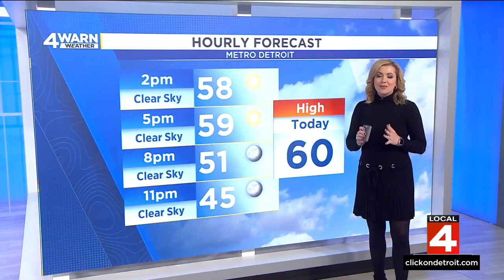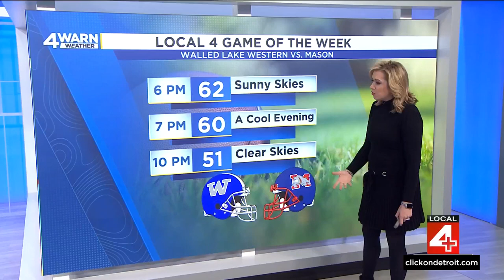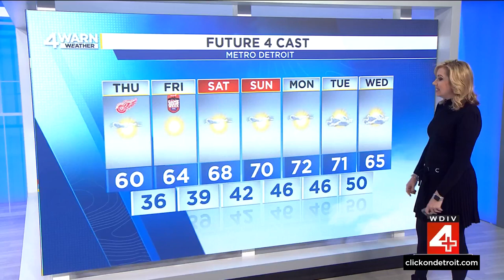Ashlee Baracy 10/17/2024 WDIV 4 NBC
WDIV 4 NBC, Detroit Michigan